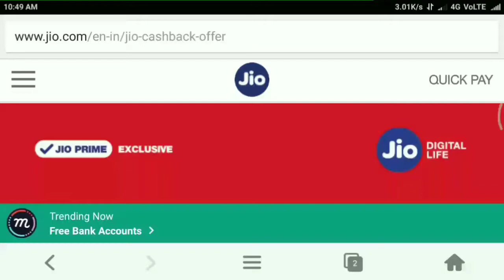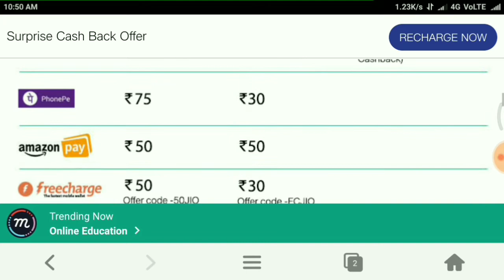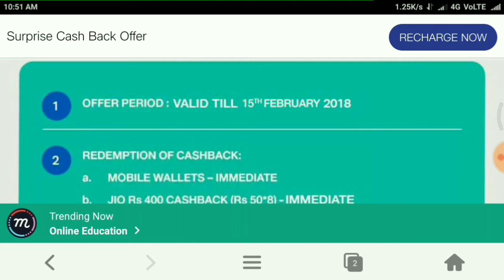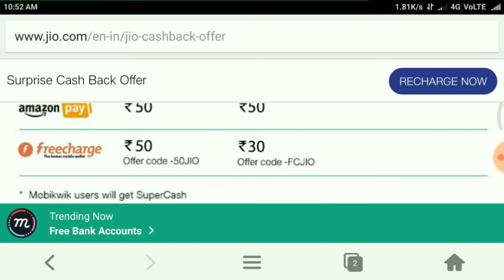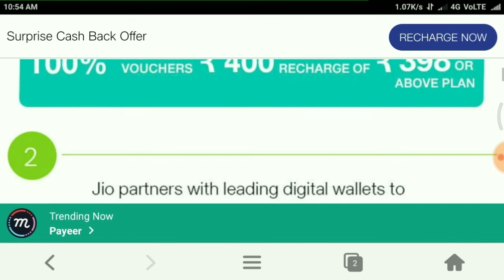Jio New Recharge Offer : Reliance Jio Get Upto Rs.799 Cashback on Recharge of Rs.398 or above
Hey friend,
Get upto 200% cashback is segregated in two parts –
1. 100% cashback vouchers from Jio i.e. Rs. 400 of cashback in form of vouchers (Rs. 50*8)
2.100% instant cashback from selected TPA wallets i.e. upto Rs. 399 cashback if you recharge from selected wallets
2. What is the offer period for “Get upto 200% Cashback” offer?
Get upto 200% cashback offer is valid from 1st Feb to 15th Feb 2018
3. Where can I check the status of “Get upto 200% Cashback” vouchers?
You can check the status of the 100% cashback vouchers of Rs.400 (Rs.50*8) on MyJio app under “My Vouchers” section.
The balance 100% cashback is subject to recharges done via Third Party Aggregator apps/ websites. Upto Rs.399 cashback is offered on selective Third Party Aggregator wallets. This gets credited instantly and can be checked on the respective Third Party Aggregator wallet app / website.IndianJugadTech
4. How can I gift “Get upto 200% Cashback” Offer?
You can buy vouchers (Plan MRP 398 or above) using MyJio by going to 'My Voucher' section.
•Vouchers can then be transferred to your dear ones. Indian Jugad Tech
•The 100% cashback vouchers will be credited to the MyJio account of person redeeming the Voucher
•The instant cashback from partner wallets will come in customer’s wallet from which recharge was done.
5. From where can I recharge to get “Get upto 200% Cashback Offer”? Indian Jugad Tech
You can recharge from MyJio app, Jio.com, Jio Stores, Reliance Digital, Partner Retail stores and selected wallets.
6. I have recharged during Diwali Dhamaka/100% Cashback Offer/Triple Cashback Offer with Rs.399 and received Rs.50 X 8 cashback vouchers. Can I use these vouchers to buy new recharges and also get Rs.50 X 8 cashback and ecommerce vouchers as per current offer?
Yes. You can utilize Rs.50 voucher, one at a time, via My Jio App only, to buy new recharges of Rs.300 and above plans and on 91 and above data add on plans.IndianJUgadTech
If you recharge with Rs.398 and above plans via MyJio app, you will be eligible for the additional cashback vouchers worth Rs.400 (Rs.50*8) as per the current offer.
7. Is there a limit to the number of recharges which I can do?
You can do 25 recharges. However, Get upto 200% Cashback Offer can only be availed on 5 recharges.
Jio All Add On Packs Are Following:
1.Jio Rs.11 Add On Data Plan : 400MB DATA
2.Jio Rs.21 Add On Data Plan : 1GB DATA
3.Jio Rs.51 Add On Data Plan : 3GB DATA
4.Jio Rs.101 Add On Data Plan : 6GB DATA
1.Jio Rs. 49 Plan with 1GB Data ( Unlimited @64kbps Speed) & Unlimited Voice Calls for 28 Days
2. Jio Rs. 153 Plan with 1.5GB Per Day Data ( Unlimited @64kbps Speed) & Unlimited Voice Calls for 28 Days
1. Jio Republic Day RS. 98 New Plan for 28days 2GB High Speed Data 7 Unlimited Data at 64kbps with Unlimited Voice Calls & Jio Apps
2. Jio Rs.149 Recharge Plan with 1.5GB Per Day for 28 Days (42GB)
3. Jio Rs.349 Recharge Plan with 1.5GB Per Day for 70 Days (105GB)
4. Jio Rs.399 Recharge Plan with 1.5GB Per Day for 84 Days (126GB)
5. Jio Rs.449 Recharge Plan with 1.5GB Per Day for 91 Days (136GB)
6.Jio Rs.198 Recharge Plan with 2GB Per Day for 28 Days (56GB)
7. Jio Rs.398 Recharge Plan with 2GB Per Day for 70 Days (140GB)
8. Jio Rs.448 Recharge Plan with 2GB Per Day for 84 Days (168GB)
9. Jio Rs.498 Recharge Plan with 2GB Per Day for 91 Days (182GB)
10. Jio Rs.299 Recharge Plan with 3GB Per Day for 28 Days (84GB)
11. Jio Rs.509 Recharge Plan with 4GB Per Day for 28 Days (112GB)
12. Jio Rs.799 Recharge Plan with 5GB Per Day for 28 Days (140GB)
Jio New Offer All New Offer of Jio Jio Recharge Offer 2018 Jio Republic Day Offer Jio Vouchers Transfer Jio Phone Latest News Jio Phone Update How to Update Jio Phone Jio CashBack Offer Jio Recharge Rs.98 Ji Recharge Rs.49 Mukesh Ambani New Offer Jio Mumbai Reliance Jio

Your class
Yourclass